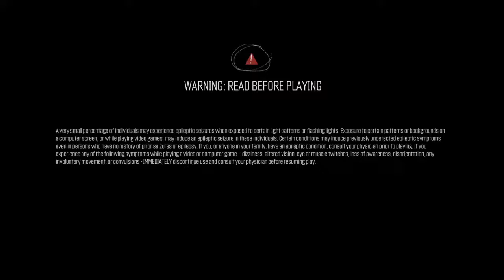Elves in Crew and cars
The Crew